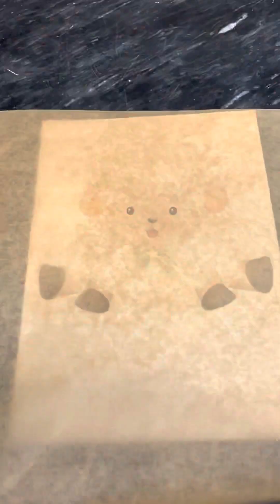يالله مع بعض نعمل مجسم خروف العيد من السكر🐏🐏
طريقة صنع مجسم ( خروف_العيد ) من عجينة عجينة السكر / بشكل احترافي وبدون بأدوات موجودة في البيت 😍😍 هذا الخروف ال كيوت من عجينة السكر ( لعبة ) بتقدروا تزينوا كيكات اولادكم فيه،بيعطي الكيكة شكل روووعة واحترافي ،خطوة بخطوة مع بعض راح انقل لكم شغلكم في الكيك لمستوى عالي وبدون ما تحتاجوا تشتركوا ب دورات 🥰 المجسم ممكن تحطوه على وجه الكيكة من فوق او على جانب الكيك روووعة وكتير حلو🥰
لكم بكل حب خبرتي 🥰🥰كوني معي 🥰In Love

 مجسم الدب من عجينة السكر 👇🏼👇🏼

كيكة الاولاد مع مجسم كيوت👇🏼👇🏼